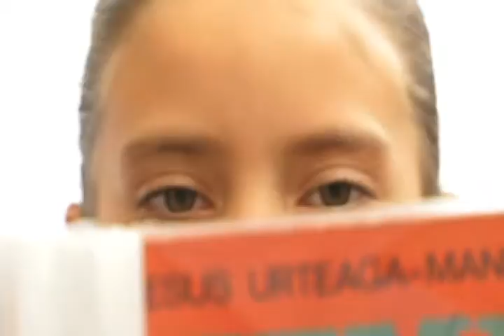La Ventana Trailer Subtítulos